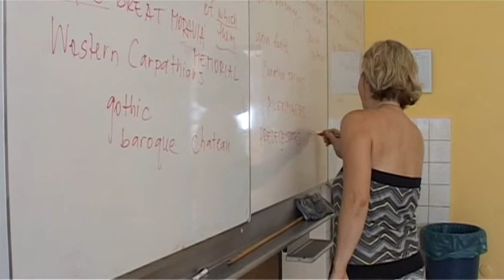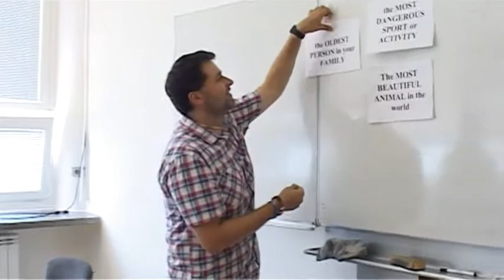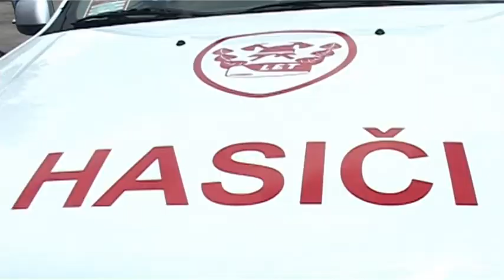TV Slovácko: Regiony 4.7.2013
První absolvent jazykového kurzu Certilingua je ze Starého Města / V Ostrožské Nové Vsi byl uloven rekordní sumec / Slovácký aeroklub uspořádal pro děti originální rozloučení se školou / Ve Strážnici proběhl jeden z největších folklorních festivalů v Evropě